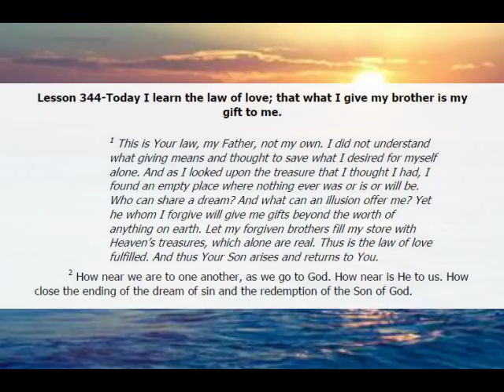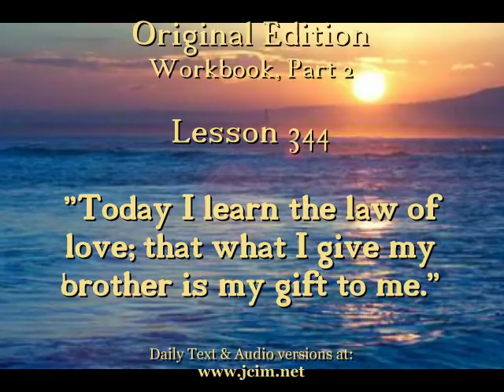OE Lesson 344 -- CIMS SonShipRadio (av)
OE Lesson 344 -- CIMS  SonShipRadio